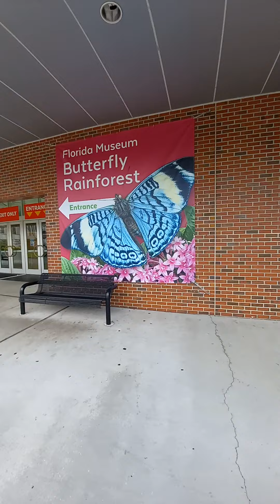Florida Museum of Natural History Album 4